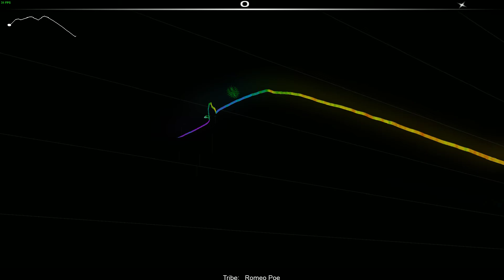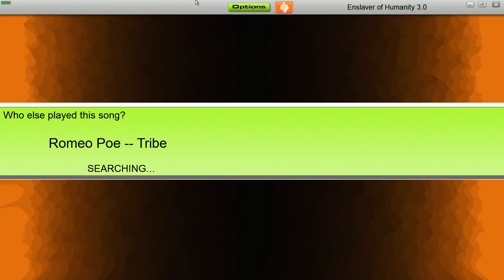Audiosurf - Tribe - Romeo Poe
Tribe was an alternative rock band from Boston, Massachusetts which was active in the late 1980s and early 1990s.